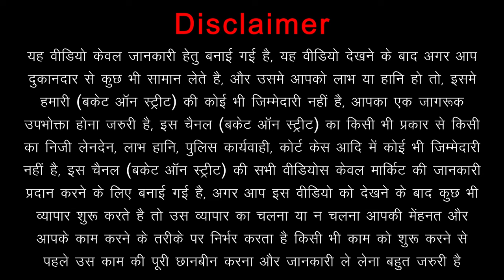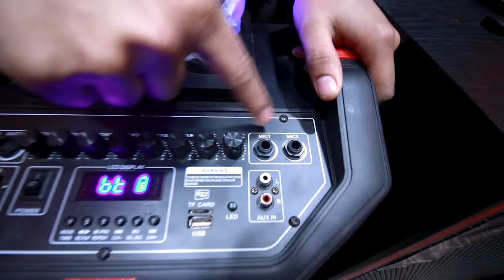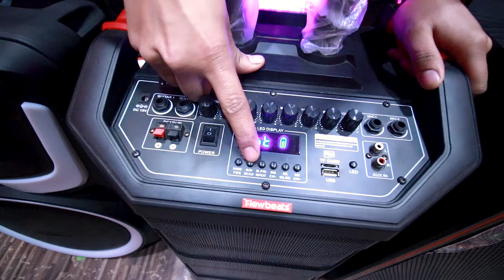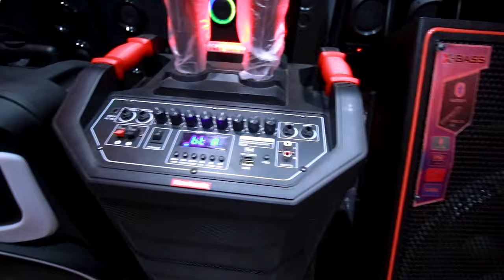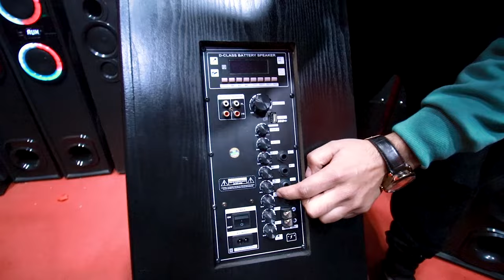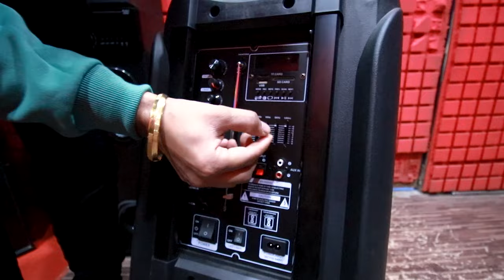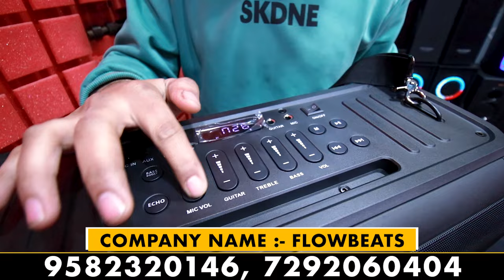Buy towerspeakers At Wholesale/Retail Price || Cheap trolleyspeaker || hometheatre Manufacturers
Hey Everyone, We Are Back Again With Another Video, In This Video We Went To flowbeats In Vishnu Garden For towerspeakers In Cheapest Price. If You Want To Buy hometheatre trolleyspeakers portablebluetoothspeakers towerbluetoothspeakers bluetoothspeaker bluetoothmusicspeaker cheaptowerspeakers bluetoothhometheatre Then Flowbeats Is a Must Visit Place For You..

Company Name :-  Flowbeats
Company Address :- RZ 87, Ravi Nagar Extension, Gali No. 4, Khayala, New Delhi 11018

For Video Shoot :- 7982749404 (WhatsApp Only)